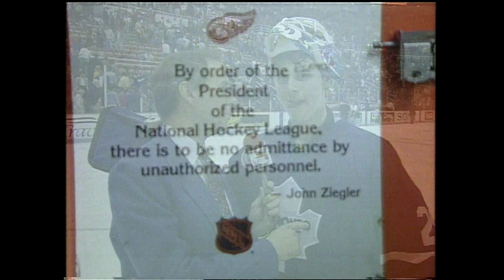Nik Borschevsky scores Game 7 OT winner against Detroit Red Wings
Nikolai Borschevsky goes down in the annals of iconic Maple Leafs playoff goals with his Game 7 OT winner over the Detroit Red Wings. Stay until the end of the video to see one of Ron MacLean's greatest interviews with the little Russian. It's unbelievable.